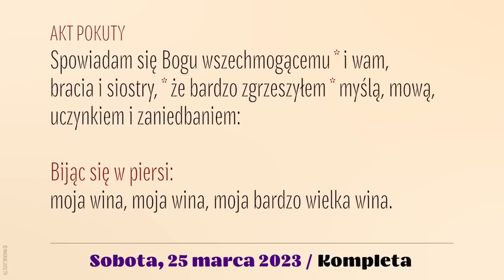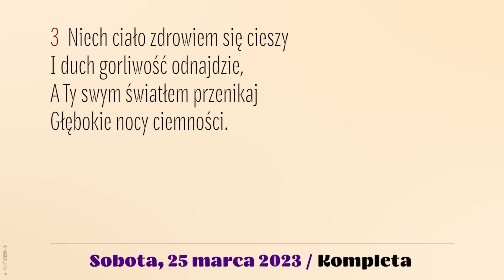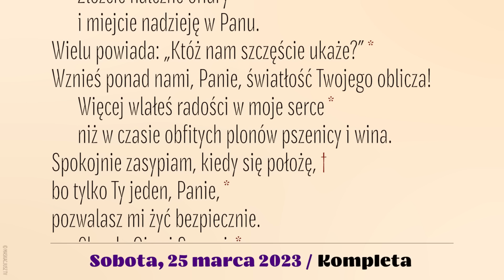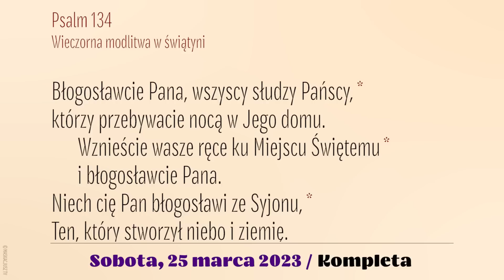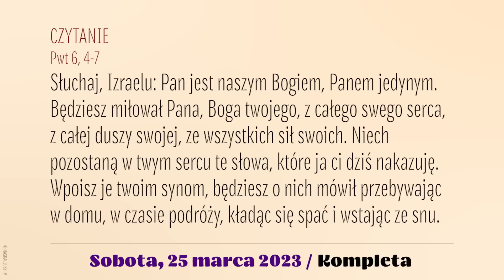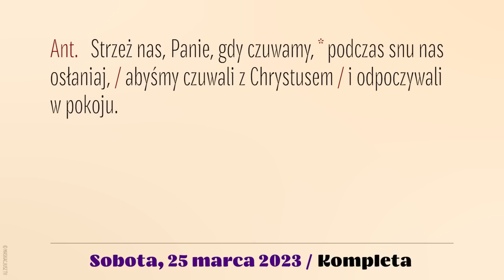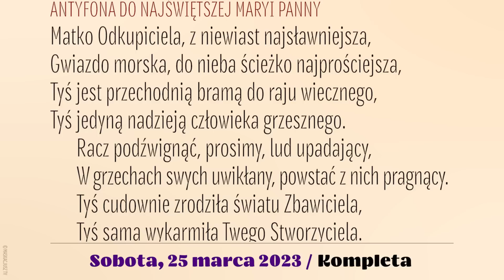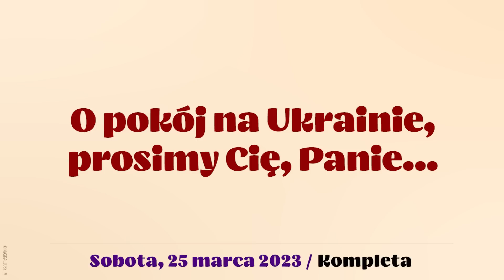Kompleta | 25 marca 2023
25 marca 2023
V Niedziela Wielkiego Postu
Sobota

Śpiew: Rafał Maciejewski.
Lektor: Łukasz Głowacki
Montaż: MASKACJUSZ TV